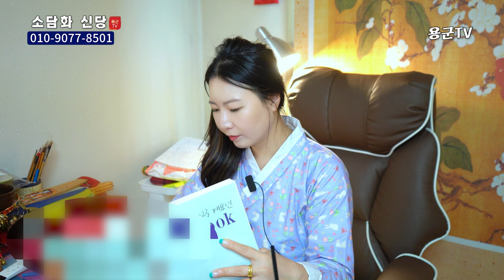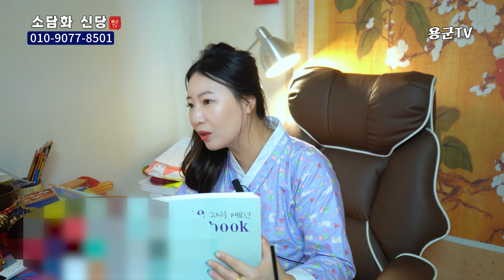엄마가 이걸 치워줘야 딸이 잘 살수 있어요 용군TV 소담화신당(용인점집 수원점집 동탄점집 유명한점집 용한점집 소문난점집 점잘보는곳)